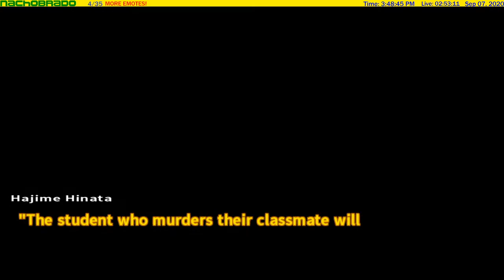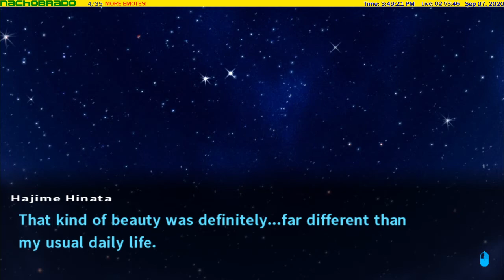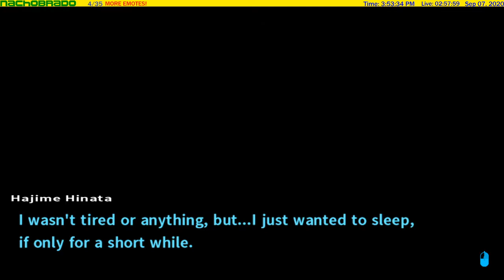Super Danganronpa 2 - Episode 6 (Chapter 1 Start) [feat. robthegamer115]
Welcome to our stream play of Super Danganronpa 2! A few things to note about this playthrough;

1. Both Rob and I have already played the game.
2. Regardless of #1, will we not talk about spoilers within DR2 until they happen in the game. However, we may talk about DR1 spoilers.
3.
4. This series will be uploaded every Monday, Wednesday and Friday.